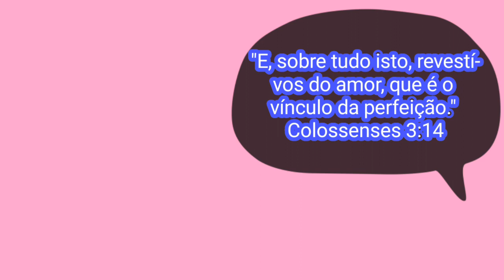torta piscininha com creme de keijo e calabresa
✅1 colher pequena de sal
✅3 ovos
✅150 ml de leite
✅2 xícara de 200ml de farinha de trigo

             Creme de keijo
✅400 ml de leite
✅1 colher de keijo parmesão ralado
✅1 colher de margarina
✅200 gramas de keijo mussarela  ralado
✅4 colher de farinha de trigo

✅1 gomo calabresa
✅ Tomate cereja
✅ Azeitona